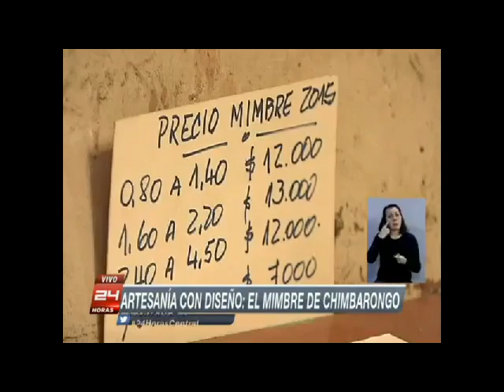Reportaje TVN Chimbarongo